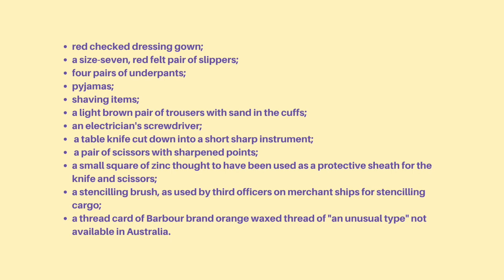MYSTERY of the Somerton Man to be Solved using DNA Analysis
This video is about the mystery of the Somerton Man. The body of a man discovered in South Australia back in 1948 who has never been identified will hopefully soon have a name using genetic genealogy techniques. Today I'll chat about the mystery syringing this case, it's a crazy one! I'll update you once the results are made public!

This offer is available for all users - so even if you've had a subscription before, you can use it! If you have a current subscription, uncheck the automatic renewal in their account, let the subscription lapse, then start over using the code. Enjoy!!

Write to me here:
Vanessa Bland
TAMWORTH NSW 2340